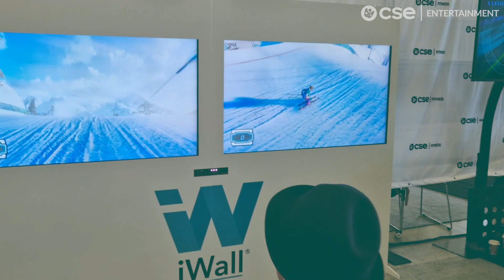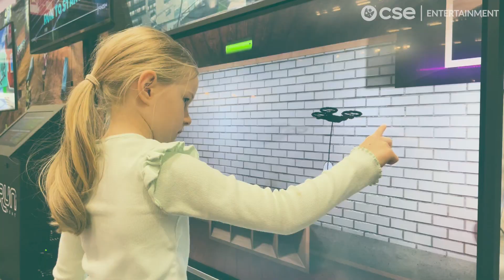CSE Entertainment Showreel